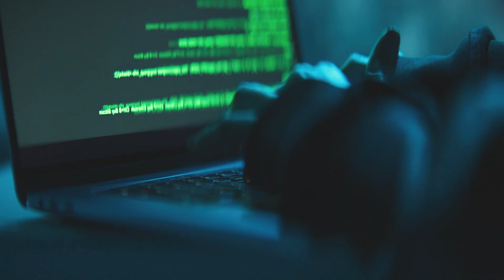Exploring AI's Impact on Humanity - Using only stock footage from Artlist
(Another video made entirely with stock footage, music and sounds from Artlist. More to come!)

Explore the complex relationship between humans and artificial intelligence in this thought-provoking video. As technology continues to advance at an unprecedented rate, the potential dangers of AI become more real. However, with proper research, development, and oversight, we can ensure that AI remains a tool for the betterment of humanity. This video delves into the ethical implications of AI and its impact on humanity, and encourages viewers to consider the future of AI and how it can be developed, implemented and regulated for the benefit of all.